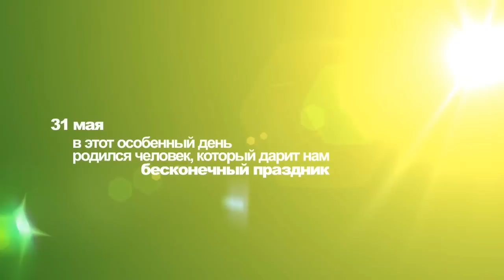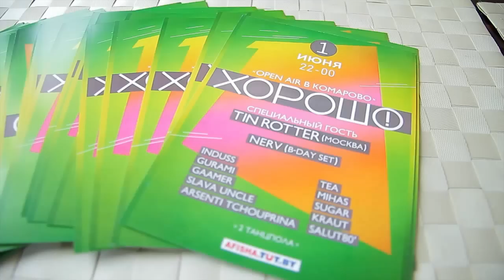Друзья поздравляют Сашу Нерва с Днем рождения!